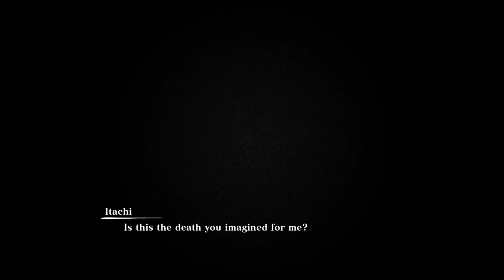Sasuke Vs Itachi Secret Shuriken Animation - Naruto X Boruto Ninja Storm Connections